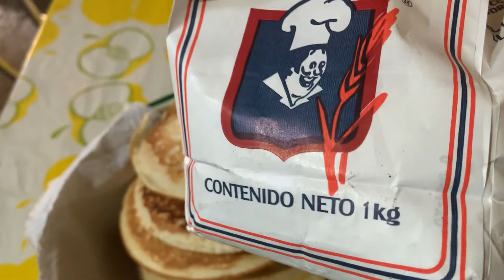Vlog#8 🇲🇽mi hermano hizo Quekis / ricos tacos 🌮de tripitas con mi cuñado/ agua miel 😋